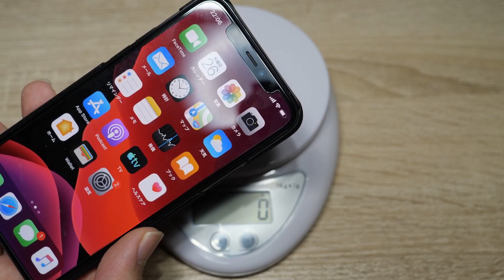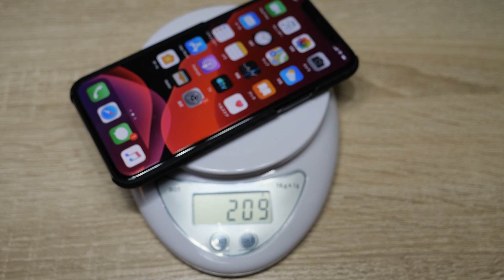【割引クーポン有】重量級のiPhone 11 ProやPro Maxのケースは軽くて丈夫なPITAKAのMAGCASEが一番!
iPhone 11 ProやPro Maxのケース、何使っていますか？今年のiPhoneはさらに重くなっているので、ケースは軽いほうがいいはず!PITAKAのMAGCASEは軽くて丈夫で、車載にも最適です。
ご提供いただきましたので、実機レビューしてみます。